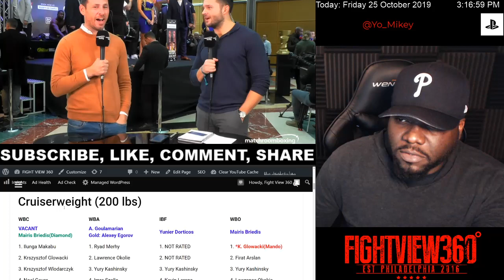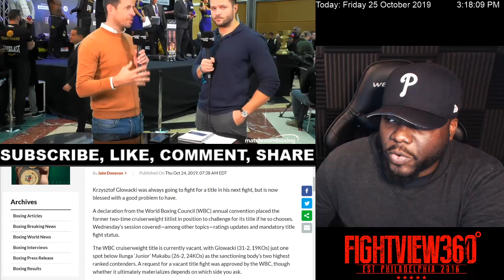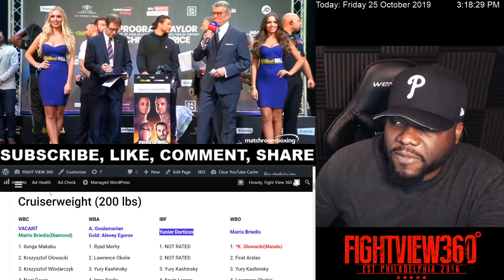WEIGH IN: Lawrence Okolie vs Yves Ngabu FACE OFF & Preview! WBSS Cruiser Finals? Okolie Title Shot?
ChisoraPrice DAZN PrograisTaylor Lawrence Okolie & Yves Ngabu WEIGH IN & Face Off - DAZN & Sky Sports Box Office - Chsiora vs Price & Prograis vs Taylor Preview, Prediction, Past Fight Highlights, Thoughts, & More - Past Post Fight Results